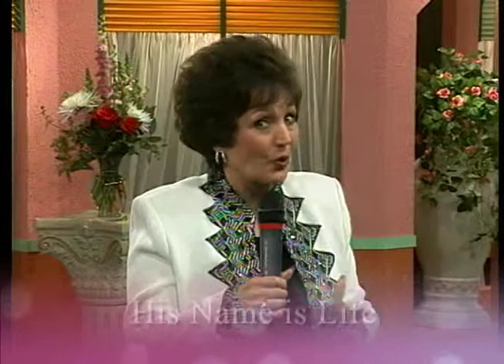In His Presence | 4/4/16 | The Perfection of Jesus Part 2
Jeanne Caldwell teaches the second part of The Perfection of Jesus